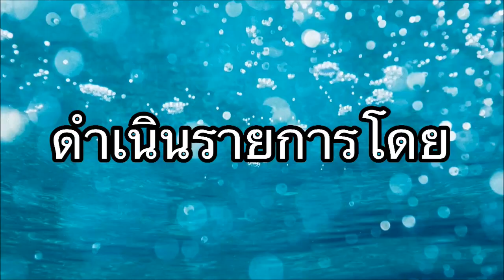วิพากษ์กระแสข่าวดังจิตสัมผัสจริงหรือจงใจบิดเบือนกรณีย่าโม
-รายการคัมภีร์พระใหม่ โดย อ.อนุชา ทรงศิริ
-จับกระแสข่าวใช้จิตสัมผัสรู้เรื่องราวความสัมพันธ์ ความเป็นมาแม่ย่าโมโคราช
-เตือนนักสร้างพระทำอะไรตรงไปตรงมา อย่าใช้วิธีตีหัวเข้าบ้าน
-แนะใช้สื่อออนไลน์ช่วยหารายได้ สะสมพระได้มูลค่าเพิ่ม

หนังสือพิมพ์คัมภีร์นิวส์, kampeenews, พระเก่า, พระใหม่,  พระเกจิ, วัด, ลึกลับ, ของขลัง, เลขเด็ด, ไอ้ไข่